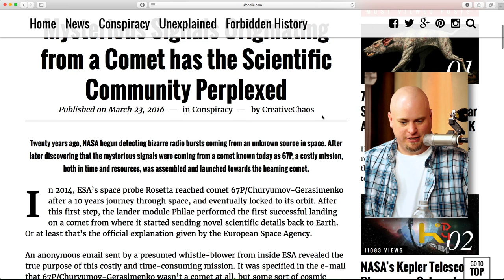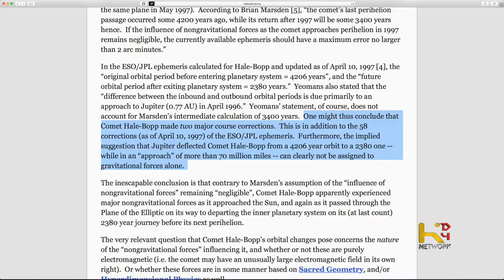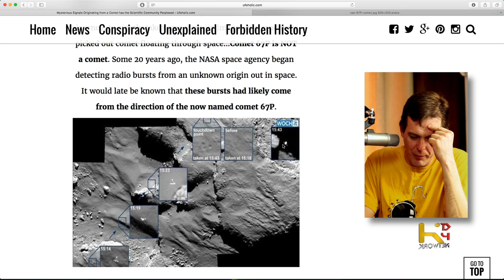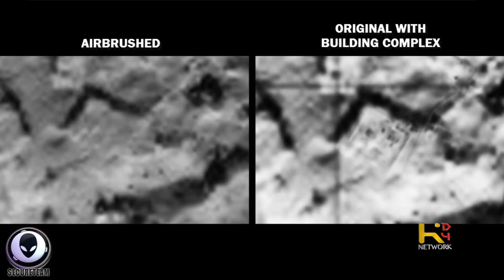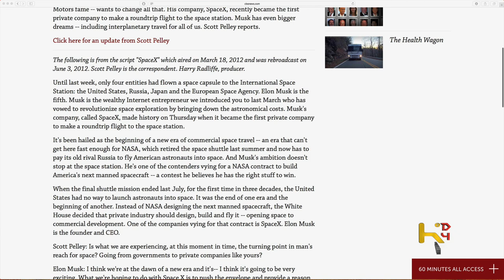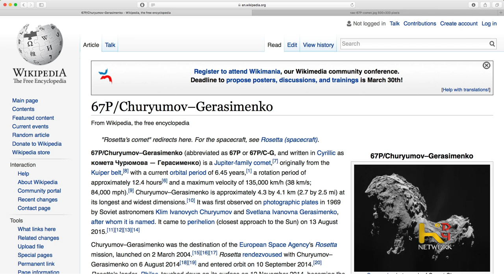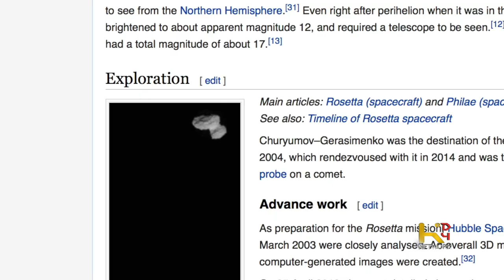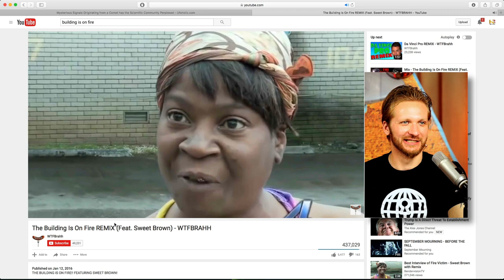TALK IS CHEAP [Ep040] A Comet is Airbrushed? WTF?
67P/Churyumov–Gerasimenko is the first comet that we sent a probe to, why is this?  "Rosetta's lander, Philae, touched down on its surface on 12 November 2014, becoming the first spacecraft to land on a comet nucleus."  WE ALREADY HAVE AIRBRUSHED IMAGES!!! WTF

Hosts:
Dan Hohlfeld
Dusty Long
Pete Halbleib

Mysterious Signals Originating from a Comet has the Scientific Community Perplexed